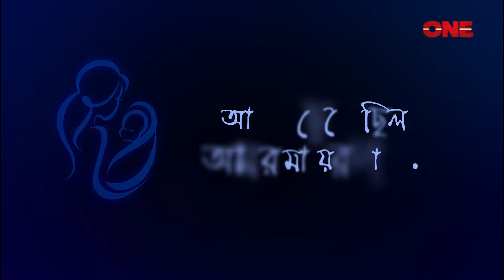Amar Maa Sarbori Mukharjee.